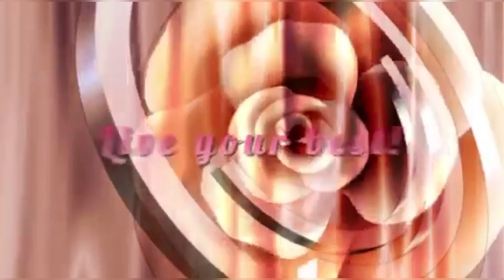What is Laziness | Science of Laziness | Human Behaviour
This video explains what is laziness,how to overcome it science of laziness lazy people human behaviour .